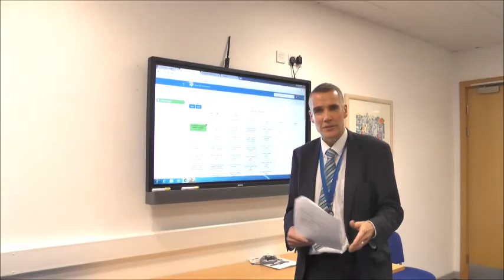Video Update 4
Our weekly vlog.